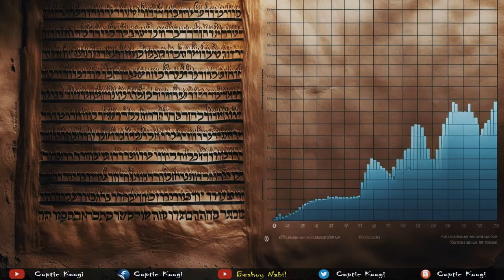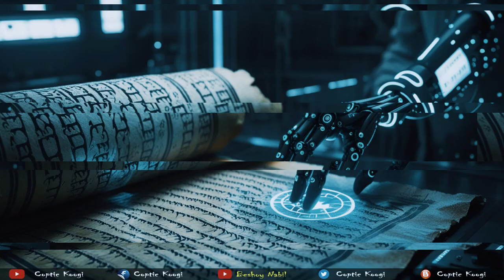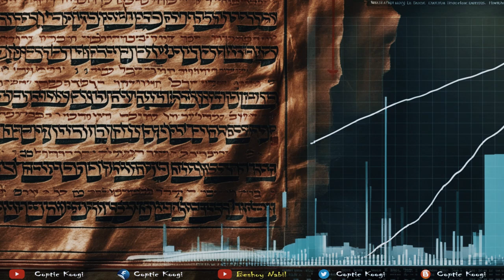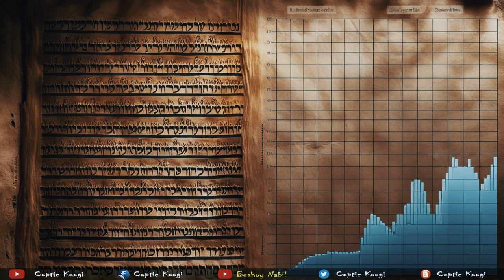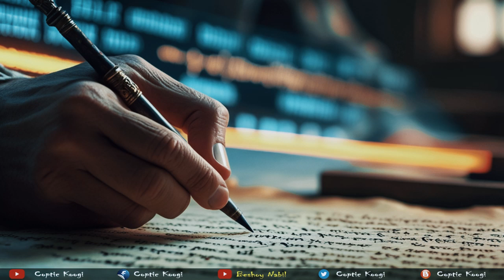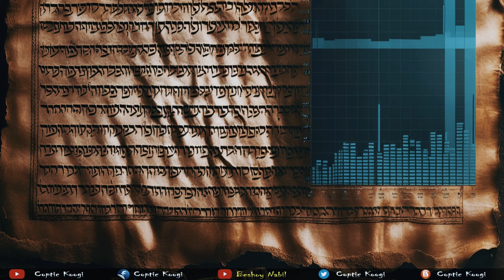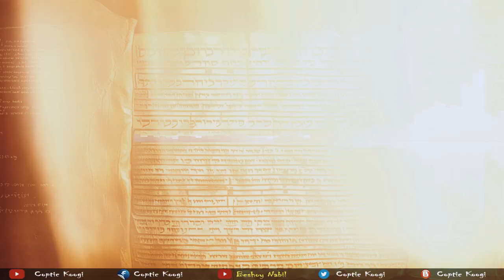صدمة علمية: الذكاء الاصطناعي بيأرخ لفائف البحر الميت من جديد! | صحة الكتاب المقدس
+++❤️ Coptic Koogi ❤️+++
👇 دلوقتي تقدروا تدعموا القناة بالإنتساب من هنا

اكتشفوا معنا كيف غيّر الذكاء الاصطناعي فهمنا لـ لفائف البحر الميت! في هذا الفيديو، نتعمق في أحدث الأبحاث التي تستخدم تقنيات متطورة مثل نظام "إينوك" (Enoch AI) لتحليل أقدم المخطوطات في العالم. هل تساءلت يومًا عن استقرار النصوص القديمة؟ نكشف لكم كيف أثبتت هذه التقنيات أن أجزاء من النصوص الهامة تعود لأكثر من 2300 عام، مع اختلافات طفيفة جدًا، مما يدحض أي ادعاءات بالتحريف.

تعرفوا على الدقة المذهلة في تحليل أنماط الخطوط، والمسافات بين الكلمات، وحتى ضغط القلم، وكيف ساعد ذلك في تأريخ المخطوطات بدقة غير مسبوقة، مؤكدةً أن بعض اللفائف أقدم مما كان يعتقد، وتعود إلى حوالي 300 قبل الميلاد. نفهم معًا أهمية هذه الاكتشافات في تأكيد مصداقية النصوص التاريخية وكيف أنها كانت معروفة وموثوقة على نطاق واسع قبل استيطان قمران.

شاهدوا كيف أن هذه الاكتشافات العلمية ليست مجرد حكايات، بل هي أدلة مادية قوية تدعم تاريخ النصوص القديمة وتماسكها عبر الزمن. لا تفوتوا هذا الفيديو المثير الذي يجمع بين عبقرية التاريخ وروعة التكنولوجيا!

لفائف البحر الميت، الذكاء الاصطناعي، تأريخ المخطوطات، إينوك AI، استقرار النصوص، النصوص القديمة، اكتشافات علمية، تاريخ النصوص، مخطوطات تاريخية، قمران، تحليل الخطوط، الكربون المشع، بحث علمي، تكنولوجيا، أدلة تاريخية.